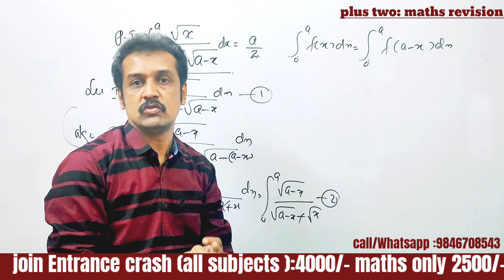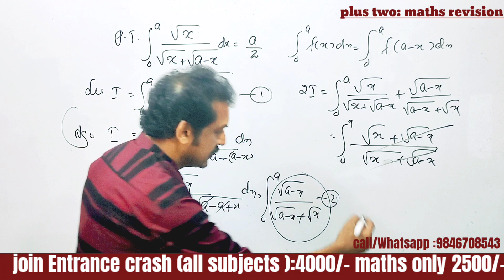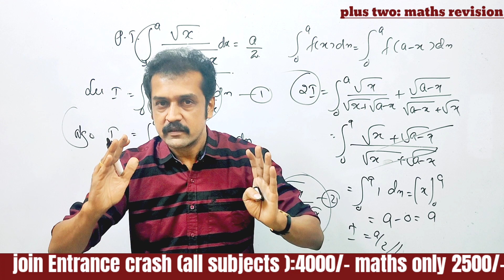+2 Maths public exam revision... 💯ഈ ചോദ്യം ഉറപ്പാണ്💯definite integral💯SUBHASH'S MATHS... 💯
important questions from definite integral for Plus two exam
 Kerala plus two public exam maths revision classes in Malayalam
 important questions from integration for Plus two exam
 Kerala Higher Secondary mathematics revision classes